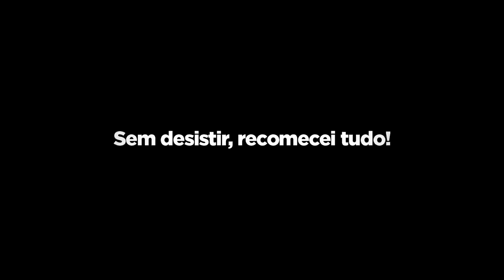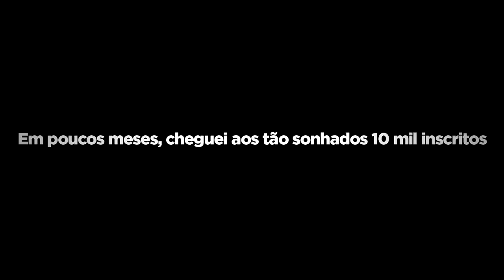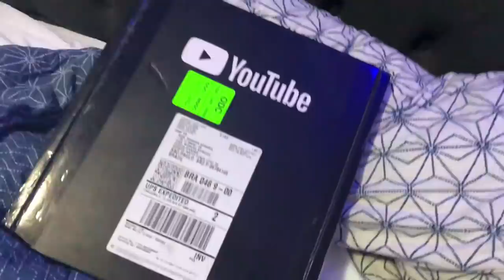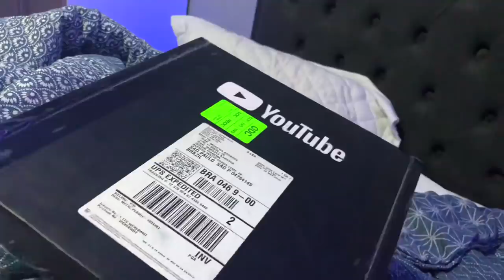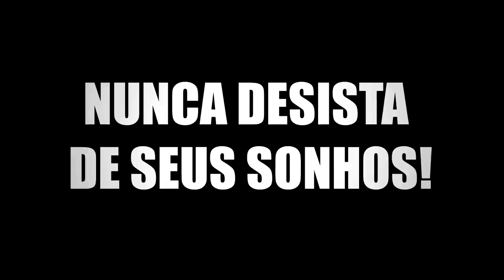OBRIGADO! Apenas...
Depois de muito tempo lutando pelo meu sonho, o grande premio chegou! Quero agradecer à todos inscritos pela força que sempre me deram e finalmente, chegamos aos 100 MIL INSCRITOS!